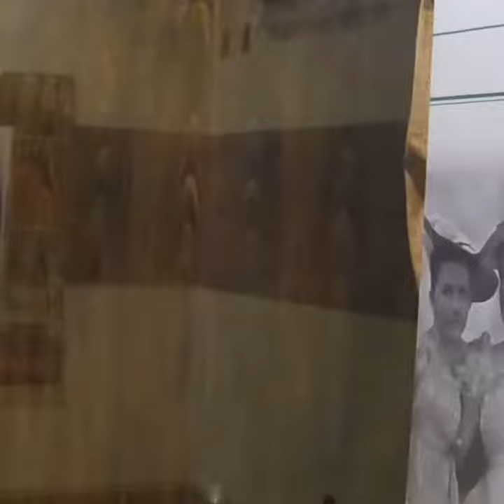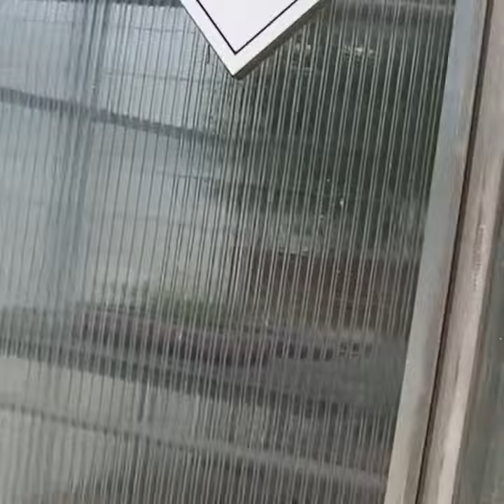GoPro Hero 7 Black: Tabasco plant teaser trailer